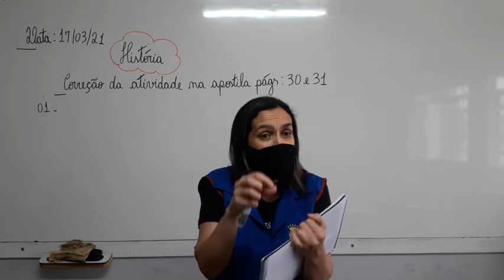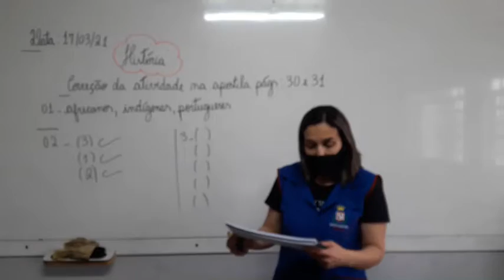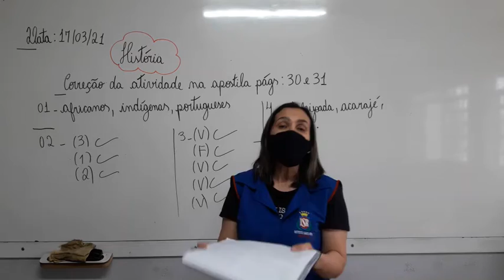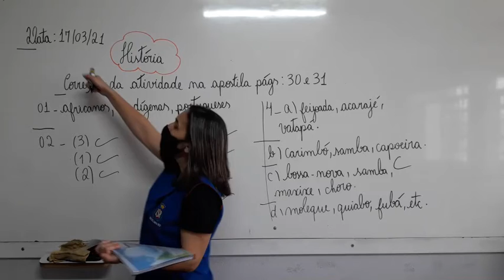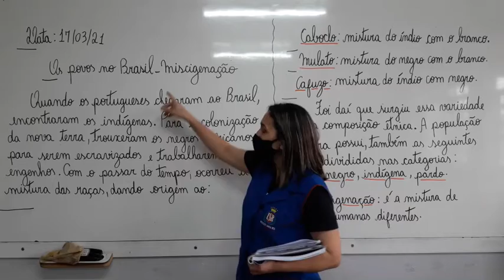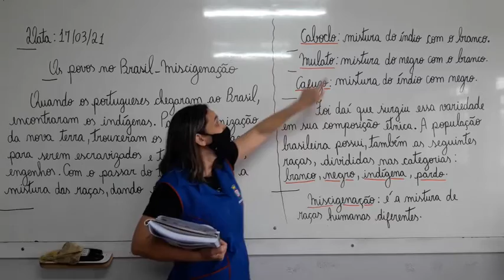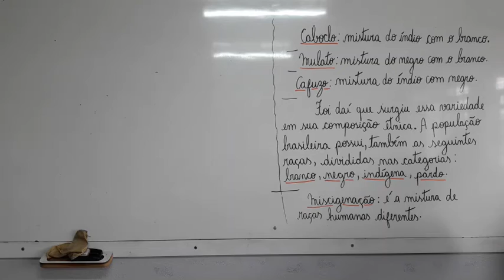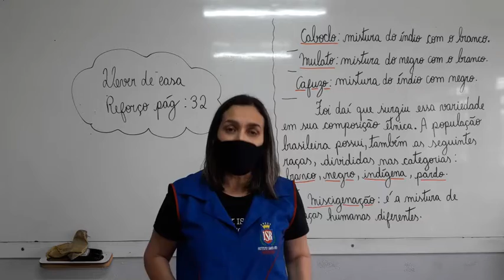4° Ano - História 17.03.2021